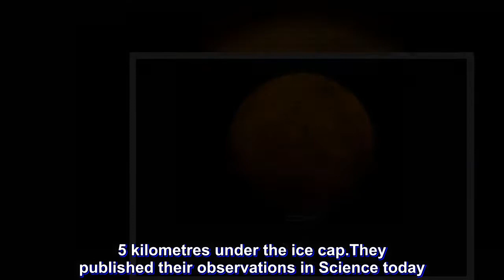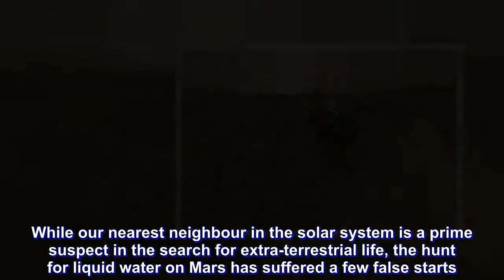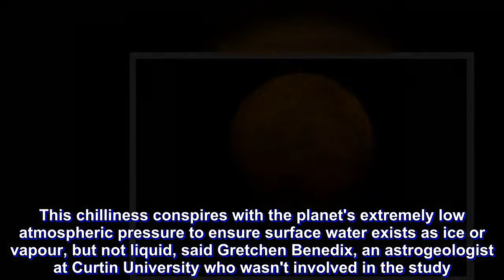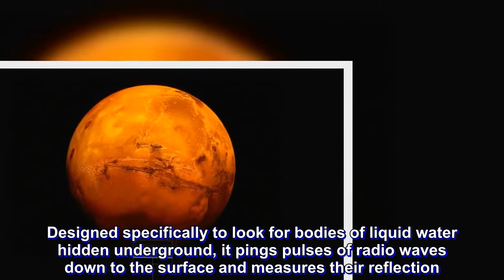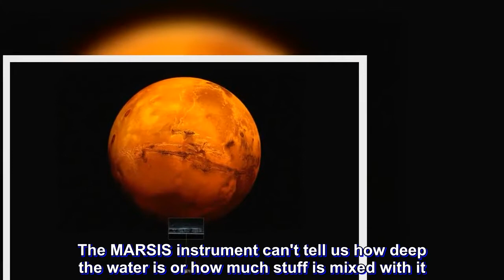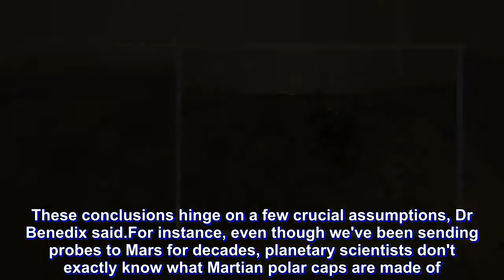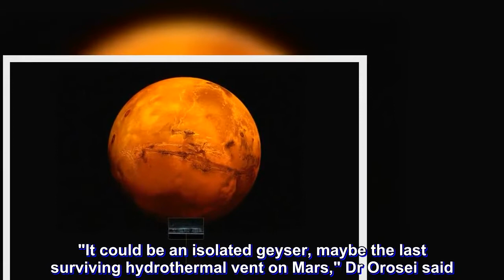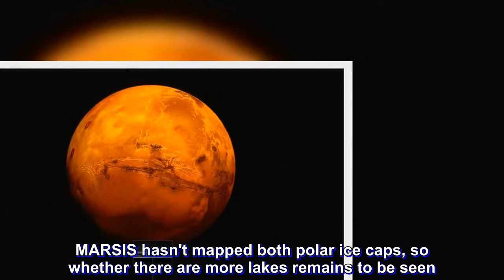Mars has a vast liquid water lake beneath its southern pole, scientists believe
In a massive shot in the arm for the search for life on Mars, a giant "lake" of liquid water seems to be buried beneath the ice near the red planet's south pole.
Using ground-penetrating radar on an orbiting spacecraft, an Italian team picked up signs of a 20-kilometre-wide body of liquid water, hidden 1.5 kilometres under the ice cap.

They published their observations in Science today.

Whether that body of water is a relic of past oceans or part of a bigger network of subterranean lakes is still a mystery, said Roberto Orosei, a planetary scientist at the Italian National Institute of Astrophysics and lead author of the paper.

"We need to determine if this discovery is unique or if it's something that exists elsewhere on Mars," he said.
Whether it's a one-off or not, he added, has important implications for finding life lurking on Mars today.

Water, water everywhere, but not a drop to drink
Life, as we know it, needs liquid water to survive.

While our nearest neighbour in the solar system is a prime suspect in the search for extra-terrestrial life, the hunt for liquid water on Mars has suffered a few false starts.

In 1877, Italian astronomer Giovanni Schiaparelli peered through his telescope and thought he saw channels — or "canali" — crisscrossing the red planet's surface.

His observations were misinterpreted by media at the time to mean that intelligent life had excavated "canals" to funnel water around the planet.

More recently, planetary scientists got really excited when they saw what appeared to be dark streaks of salty water that "flowed" down Martian dunes during warm seasons.

That theory had cold water thrown on it last year, with geologists suggesting those rivers could be nothing but avalanches of dry sand.
And when you think about it, the surface of Mars isn't the best place to store liquid water.
For one, it's cold — really cold. Surface temperatures average around minus 55 degrees Celsius.

This chilliness conspires with the planet's extremely low atmospheric pressure to ensure surface water exists as ice or vapour, but not liquid, said Gretchen Benedix, an astrogeologist at Curtin University who wasn't involved in the study.

"Based on what we know about how water behaves, it can't exist [as a liquid] on the surface of Mars," she said.

"If you're going to find it, it's going to be underground."

It's not a new concept: the idea of vast lakes of liquid water hidden under the Martian ice caps has been bandied around for more than 30 years.

We have them on Earth. Lake Vostok is a freshwater lake, some 250 kilometres long, buried nearly 4 kilometres beneath the ice of East Antarctica.

Why not Mars?
How to find water on Mars
Enter the MARSIS radar instrument, orbiting the red planet on the European Space Agency's Mars Express spacecraft.

Designed specifically to look for bodies of liquid water hidden underground, it pings pulses of radio waves down to the surface and measures their reflection.

The radio waves pass through